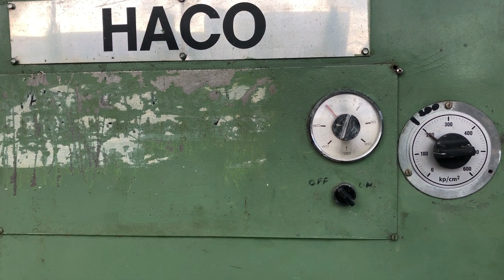Veneer press, door press Hydraulic Haco 3000*1300mm; Fineerpers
Door press

- Haco
- 3000*1300mm
- 380V